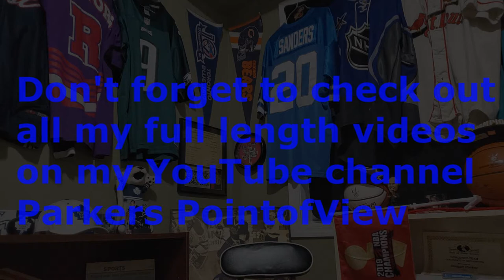ParkersPointofView - NFL week 13 picks